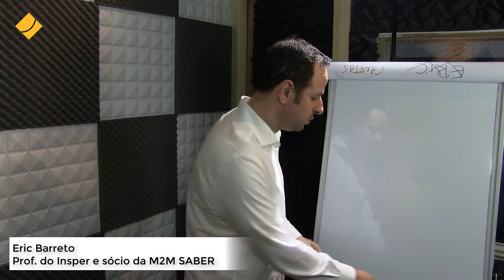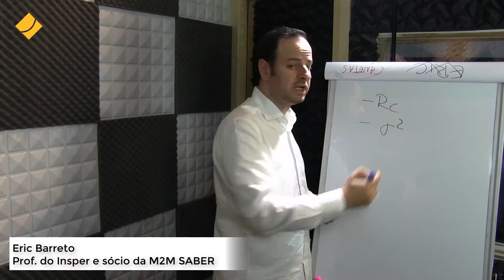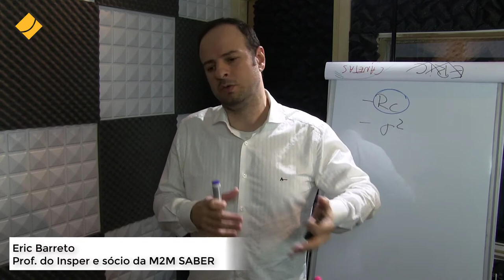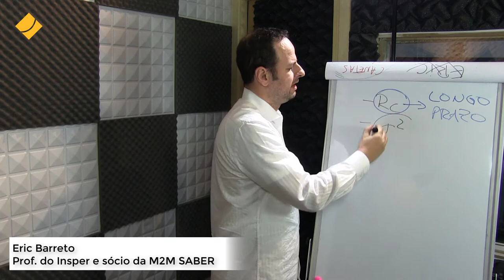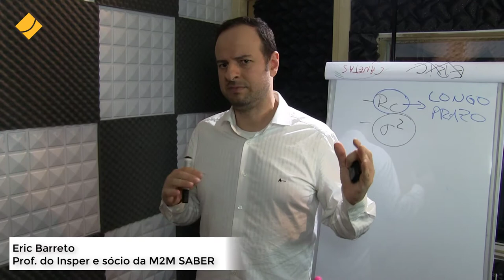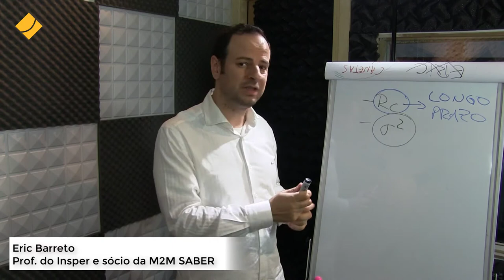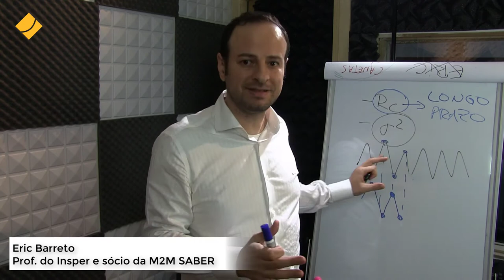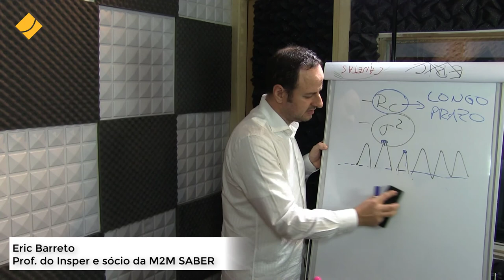Impactos da Covid 19 em hedge accounting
Neste vídeo, o Prof. Eric Barreto fala sobre o impacto da pandemia da Covid-19 nas estratégias de gestão de risco designadas como hedge accounting, chamando atenção para a volatilidade dos preços de mercado e para a predominância do risco de crédito, fatores que podem levar à descontinuidade da contabilidade de hedge.